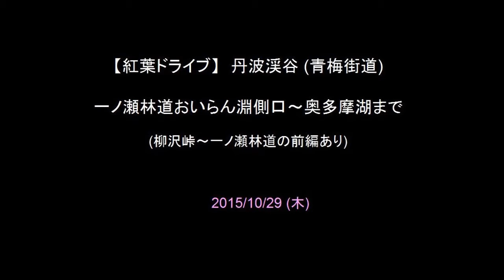【紅葉ドライブ】奥多摩 丹波渓谷 2015